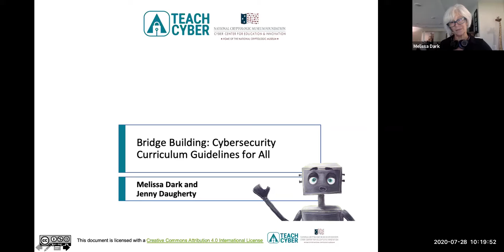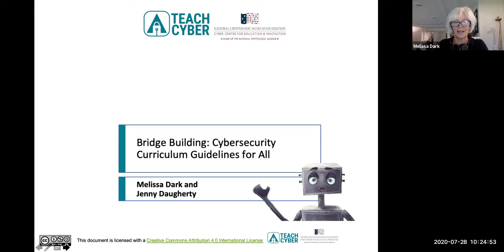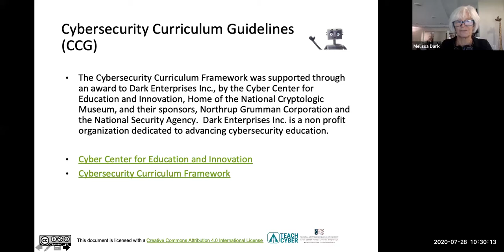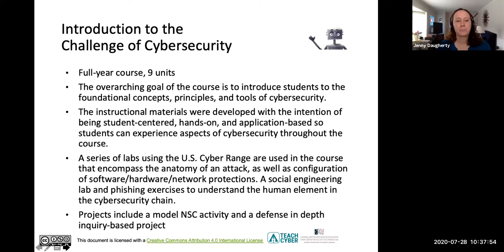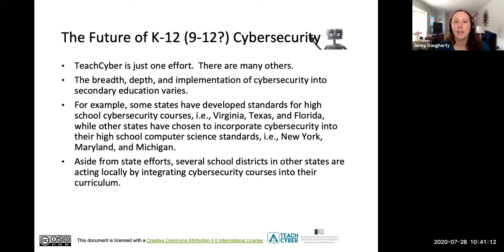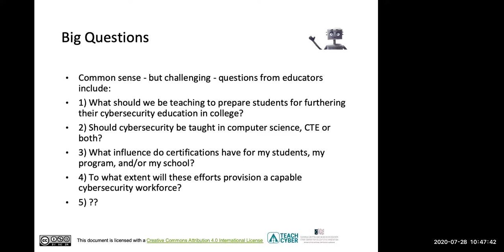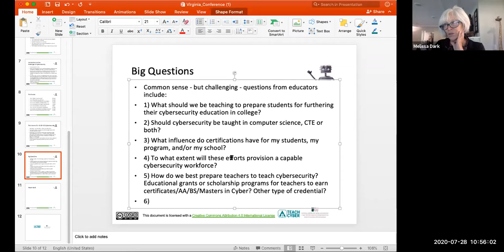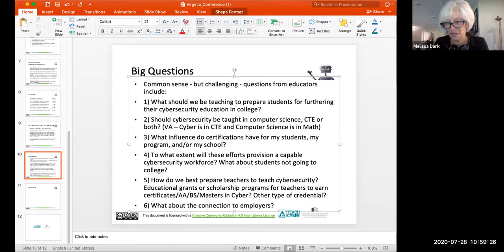Bridge Building - Cybersecurity Curriculum Guidelines for All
Making cyberspace secure and trustworthy is a critical and multi-faceted challenge confronting society, and provisioning a capable cybersecurity workforce is the capacitating factor. In response to this need, educational programs have been growing at the post-secondary level and are now growing down into K-12. A handful of states are early adopters and are integrating cybersecurity content into their K-12 computer science and/or CTE standards and are offering curriculum pathways in cybersecurity. The breadth, depth, and implementation varies by state. For example, some states have developed standards for high school cybersecurity courses, i.e., Virginia, Texas, and Florida, while other states have chosen to incorporate cybersecurity into their high school computer science standards, i.e., New York, Maryland, and Michigan. Aside from state efforts, several school districts in other states are acting locally by integrating cybersecurity courses into their curriculum. Common sense - but challenging - questions from these educators include: 1) What should we be teaching to prepare students for furthering their cybersecurity education in college? 2) Should cybersecurity be taught in computer science, CTE or both? 3) What influence do certifications have for my students, my program, and/or my school? 4) To what extent will these efforts provision a capable cybersecurity workforce? This presentation has three goals: first to share a cybersecurity curriculum guidelines that has been developed, second to consider the cybersecurity curriculum guidelines in the context of the early adoption of cybersecurity into K-12 and the questions above, and 3) to analyze methods for building bridges among these various K-12 cybersecurity education initiatives to create an infrastructure that supports large scale, efficient, equitable integration of cybersecurity into high schools in the United States.